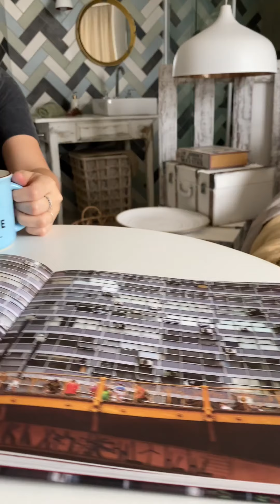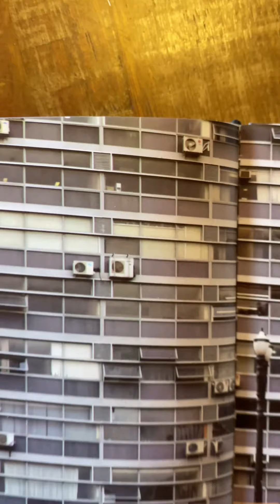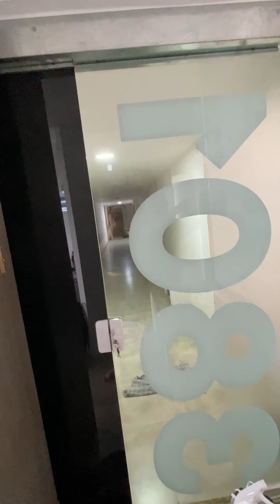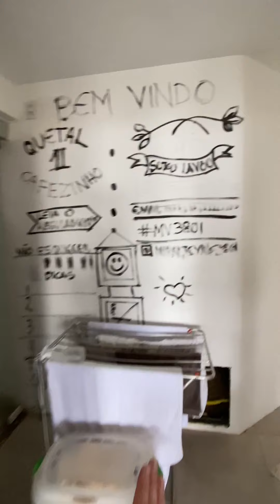Como se hospedar no Mirante do Vale? | TEMPORADA 1 | EP 10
Série Prédios Históricos #10 Mirante do Vale: como se hospedar no edifício?

Imagina se hospedar no edifício mais alto de São Paulo? 😍
Uma das experiências mais diferentes e única que tivemos em toda a série. O @mirantedovale3801.hostel foi um achado mais do que especial, pois encontramos o perfil do hostel no Instagram quando ainda estavam em obras e antes mesmo de iniciar as hospedagens. ❤️

Como se hospedar? Não era comercial?
Era! O edifício ainda está passando por um processo de conversão de uso e está atraindo moradores pela primeira vez. Descobri essa mudança nas minhas incansáveis buscas por hospedagens em prédios históricos no fim de 2019 e guardamos esse segredo ansiosos até a nossa primeira estadia por lá! 🥰

E vocês já se hospedaram no Mirante depois que viu nossa série ou tem vontade de se hospedar lá? 😍

Obs.: Um agradecimento especial ao anfitrião Marcus por ter topado a parceria conosco e acreditado no nosso projeto! ❤️

SOBRE O EXPERIMENTE SP:
Somos Bruna e  Felipe, um casal turista na própria cidade. Criamos o blog em 2014 para compartilhar todos - ou quase todos - os rolês que fazemos por São Paulo e às vezes fora dela.